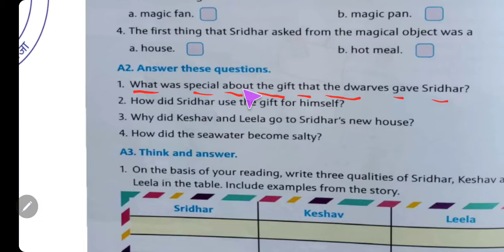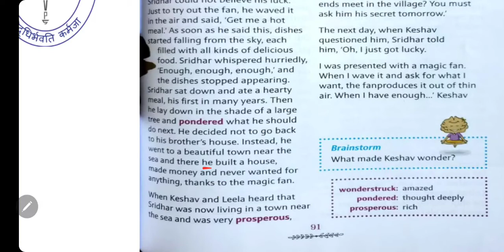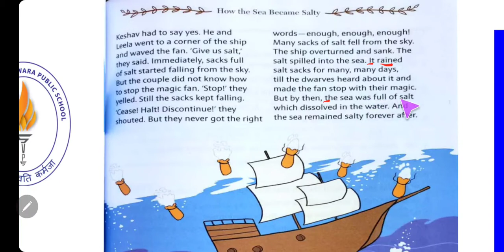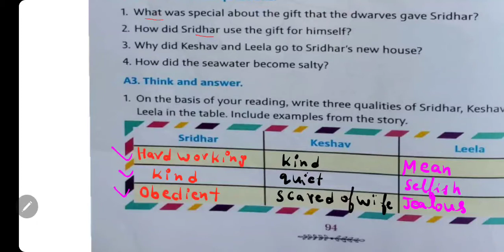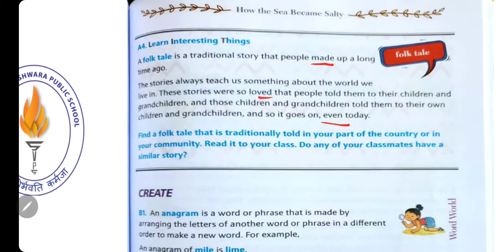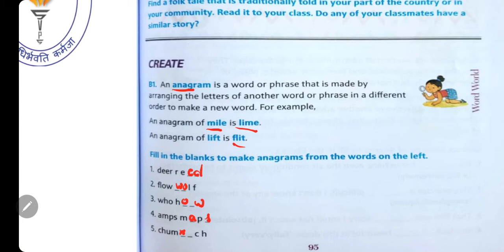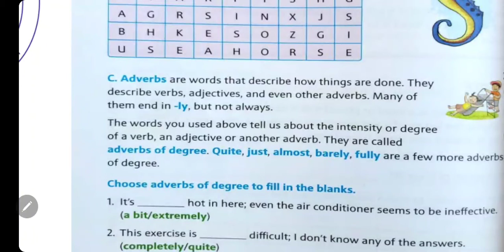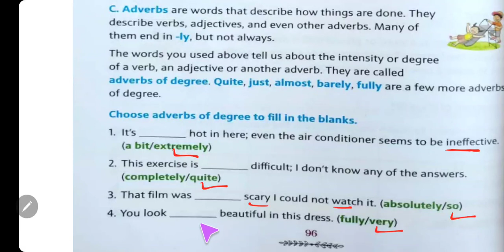Class 4 English Chapter-8 How the Sea Became Salty Part-5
How the Sea Became Salty